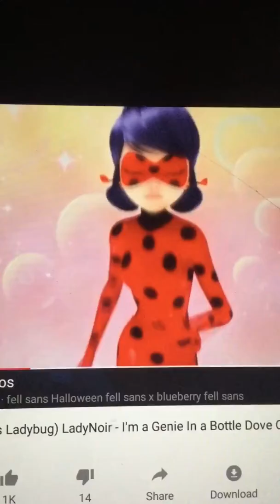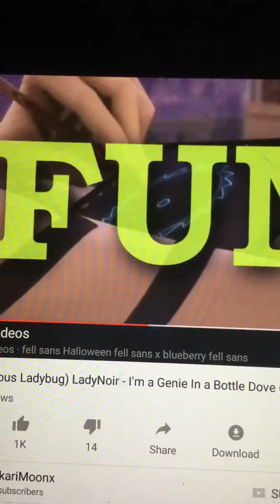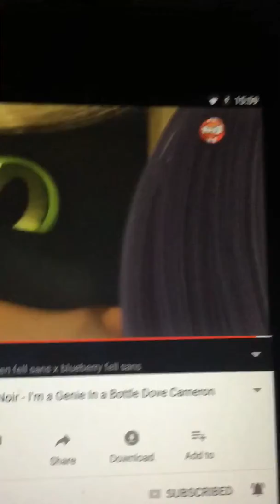I'm a genie in a bottle